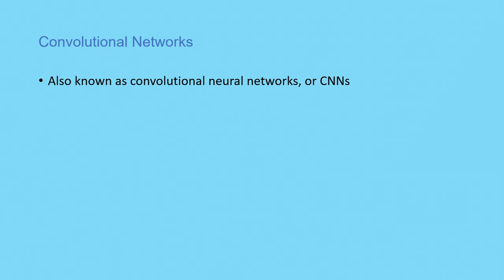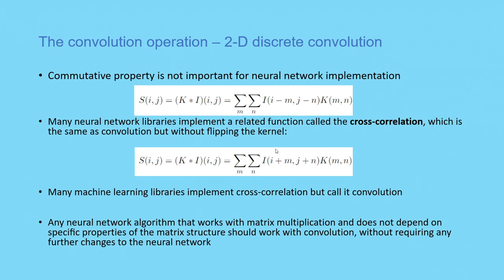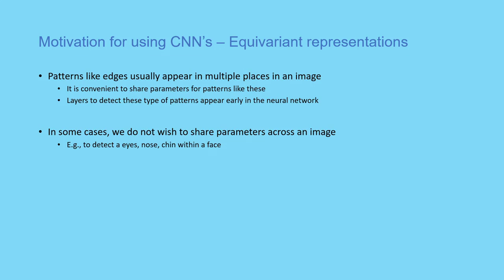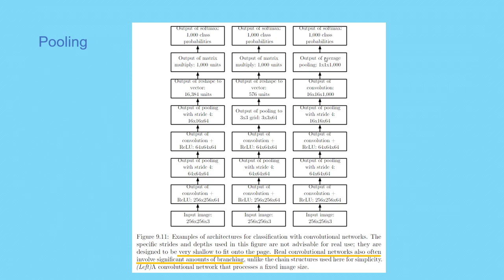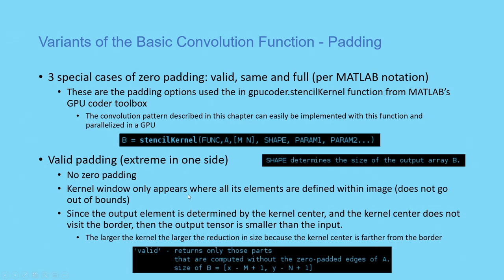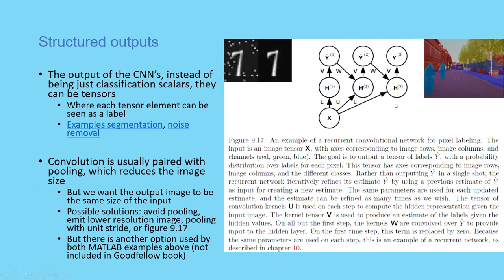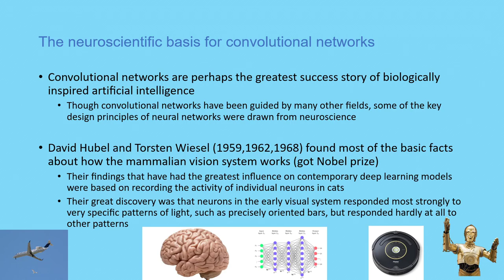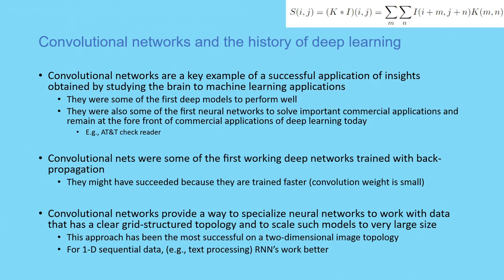Convolutional Neural Networks - Chapter 9 of the Deep Learning book (Goodfellow et al.)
This video summarizes Chapter 9, Convolutional Neural Networks (CNN), from the Deep Learning book by Ian Goodfellow, Yoshua Bengio, and Aaron Courville. These types of networks are effective for detecting objects in images and generally work well with data in continuous memory arrays (matrices, tensors).

References:
Deep Learning book (Goodfellow, et. al):

Python Deep Learning book (François Chollet) - CNN's described in chapter 5, Section 5.4 is for CNN visualization:

CNN and data augmentation (affine transformations) for noise removal (Using data augmentation and data stores to remove image noise using Deep Learning toolbox in MATLAB):

CNN with volumetric (tensor) image example (Using MATLAB and deep learning to detect tumors in MRI images of brains):